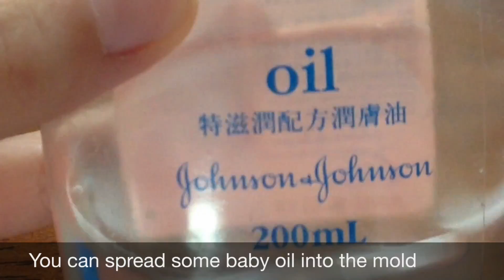複製膠教學｜Oyumaru Tutorial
This video has a little description about oyumaru, the usage of it and how to use it.